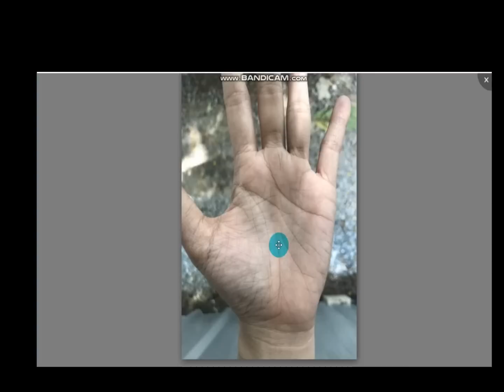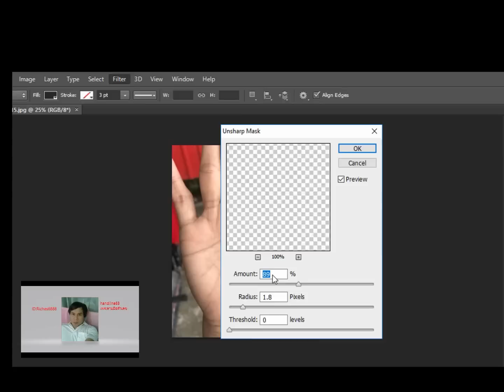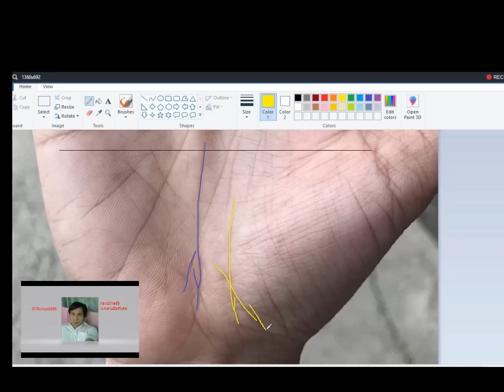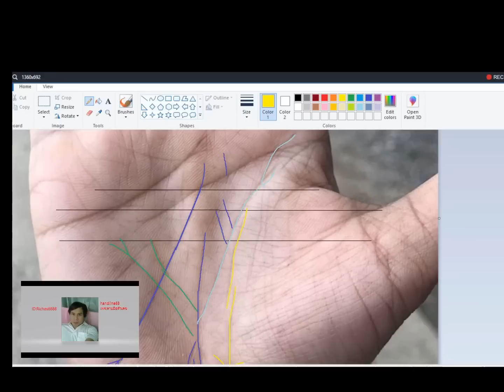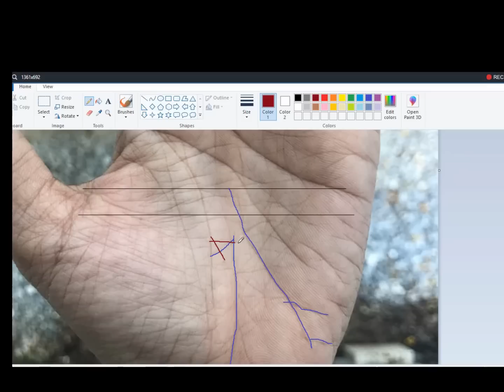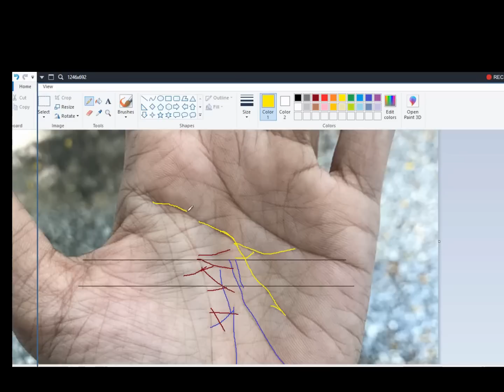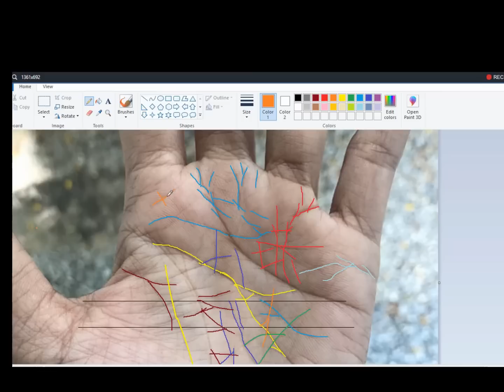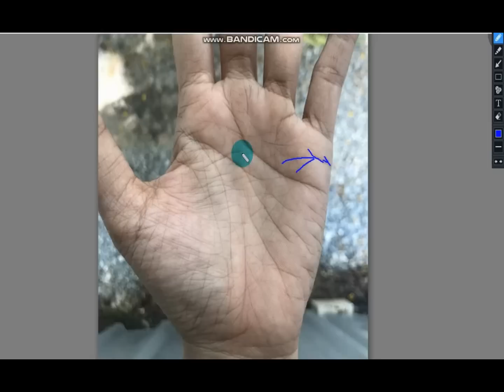เบื้องหลังการทำงาน !!ก่อนส่งวีดีโอ